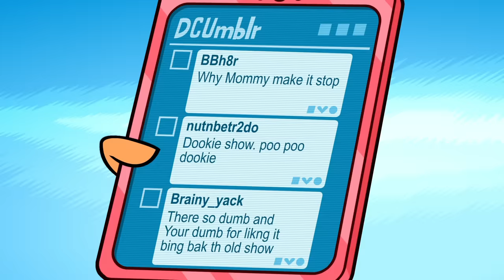Teen Titans Go! | Best Baddies!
To celebrate Halloween we've put together a compilation of the best Teen Titan villains! Who is your favorite?

DCKids is home to all your favorite DC characters, videos, comics, games, and activities from Teen Titans Go!, Batman Unlimited, Justice League of America, and more!